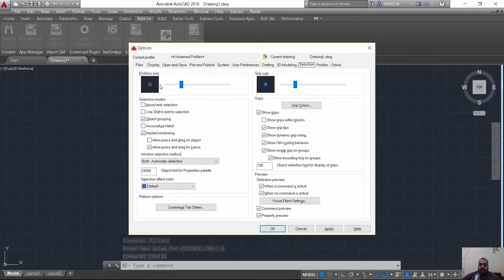Change AutoCAD Cursor Pickbox شرح اوتوكاد عربي